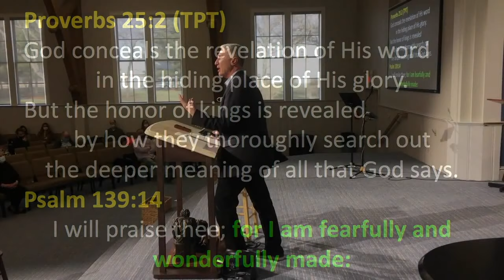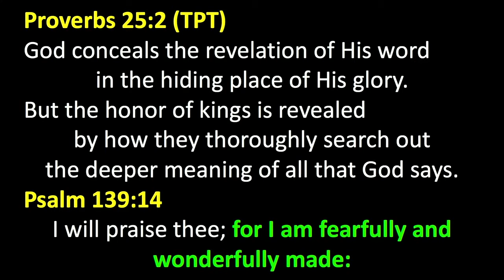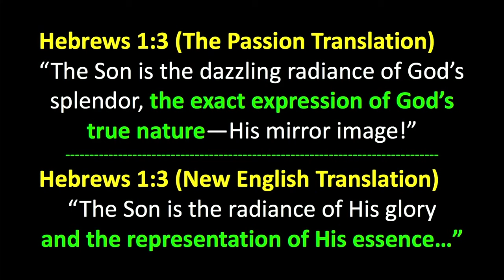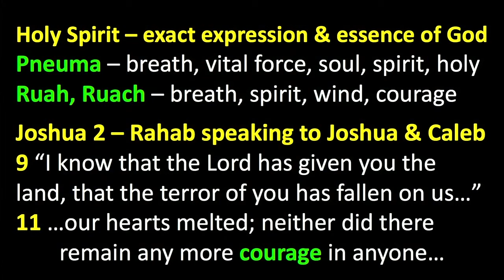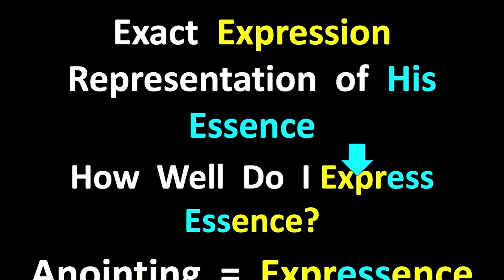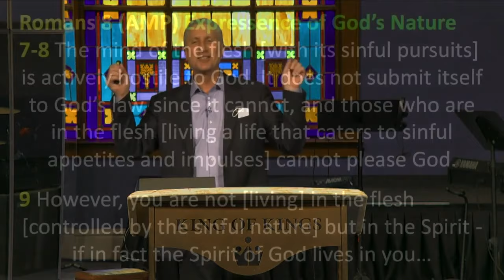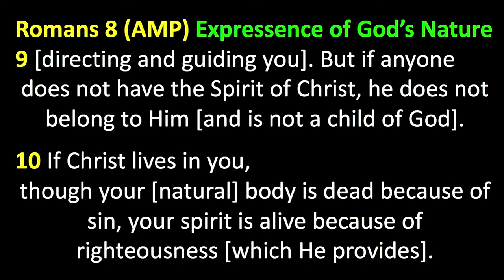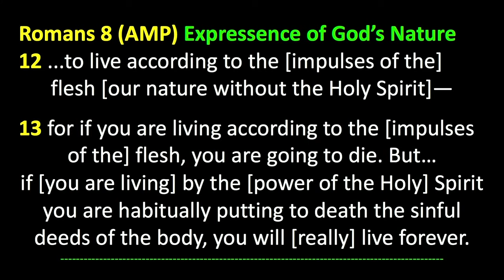Peter Roselle: Holy Spirit – The Express Essence of God’s Divine Nature (Psalm 139:14)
This service was held on 1/17/2021 in Basking Ridge, NJ, in the tenth month of COVID-19 lockdowns and at the end of a contentious presidential election. In general, people were having a very tough time coping with high unemployment, job insecurity, children trying to learn from home on a computer and a long list of other stressful issues. We were celebrating the annual Sanctity of Human Life Sunday instituted by President Ronal Reagan in 1984 on the eleventh anniversary of Roe v. Wade.

Be blessed.

God conceals the revelation of His word
in the hiding place of His glory.
But the honor of kings is revealed
by how they thoroughly search out
the deeper meaning of all that God says.

Psalm 139:14
I will praise thee; for I am fearfully and wonderfully made:

Hebrews 1:3 (The Passion Translation)
“The Son is the dazzling radiance of God’s
splendor, the exact expression of God’s true nature—His mirror image!”
Hebrews 1:3 (New English Translation)
“The Son is the radiance of His glory
and the representation of His essence…”

Holy Spirit – exact expression & essence of God
Greek (Pneuma) – breath, vital force, soul, spirit, holy
Hebrew (Ruah, Ruach) – breath, spirit, wind, courage

Joshua 2 – Rahab speaking to Joshua & Caleb
9 “I know that the Lord has given you the land, that the terror of you has fallen on us…”
11 …our hearts melted; neither did there
remain any more courage in anyone…

2 Peter 1
3 Everything we could ever need for life and
complete devotion to God has already been deposited in us by His divine power.
4 He has given you magnificent promises that are
beyond all price, so… you can experience partnership with the divine nature,
by which you have escaped
the corrupt desires that are of the world.

Exact Expression
Representation of His Essence
How Well Do I Express His Essence?

Anointing = Expressence
No Prayer = No Anointing

Romans 8 (AMP) Expressence of God’s Nature
7-8 The mind of the flesh [with its sinful pursuits]
is actively hostile to God. It does not submit itself to God’s law, since it cannot, and those who are in the flesh [living a life that caters to sinful appetites and impulses] cannot please God.
9 However, you are not [living] in the flesh
[controlled by the sinful na9 [directing and guiding you]. But if anyone
does not have the Spirit of Christ, he does not belong to Him [and is not a child of God].
10 If Christ lives in you,
though your [natural] body is dead because of sin, your spirit is alive because of righteousness [which He provides].
11 And if the Spirit of Him
who raised Jesus from the dead lives in you,
He who raised Christ Jesus from the dead
will also give life to your mortal bodies
through His Spirit, who lives in you.
12 So then, brothers and sisters, we have an
obligation, but not to our flesh [our human nature, our worldliness, our sinful capacity], t - if in fact the Spirit of God lives in you…
12 ...to live according to the [impulses of the]
flesh [our nature without the Holy Spirit]—
13 for if you are living according to the [impulses
of the] flesh, you are going to die. But…
if [you are living] by the [power of the Holy] Spirit
you are habitually putting to death the sinful deeds of the body, you will [really] live forever.